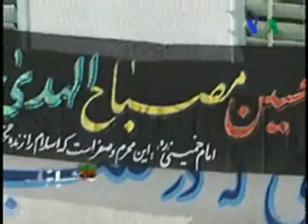مرگ یک زندانی سیاسی در ایران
در روزهای آغازین سال ۱۳۹۰ محسن دکمه چی زندانی سیاسی زندان رجایی شهر بر اثر وخامت حالش  به بیمارستان منتقل شد ودر آنجا در گذشت.  مدافعان حقوق بشر و خانواده زندانیان سیاسی هم بشدت از وضعیت زندانهای ایران نگرانند. گزارش هفتگی کوروش صحتی در صدای آمریکا